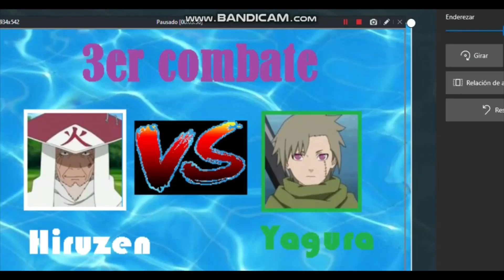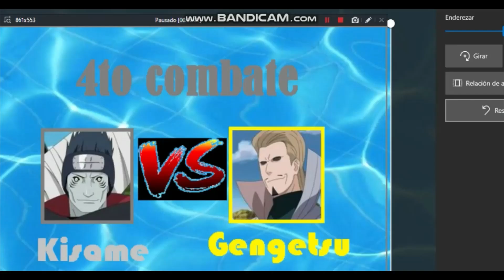Torneo de ninjas con ninjutsu de agua || Naruto Shippuden Ultimate Ninja Storm 4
Hola, esta es una modalidad de batallas de CPU contra CPU de personajes del juego de NSUNS 4 para ver cual es el más poderoso, en este caso les mostrare una batalla de 8 competidores del ninjutsu de agua.

Seguiré subiendo videos con esta modalidad de batallas y de todo tipo de videojuegos, si pueden les pediría que le dieran like, se suscriban y compartan, así me ayudarian muchisimo y comenten cual fue la batalla que mas les gusto.

Espero que esten bien en sus casas y nos vemos en la próxima, yo soy Tomzker game y me despido, adiós.